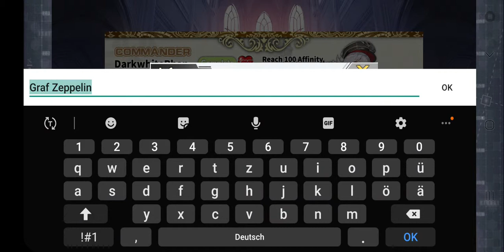Azur Lane Marry Graf Zeppelin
Die Beschreibung der Azur Lane Das ist, was Sie wollen "Schlacht der Marine - Roman -" · Anthropomorphes Schiffsmädchen x Shooting RPG! Ein Shooting-RPG, das ein Schiff manipuliert, das ein Schiff weltweit als süßes Mädchen personifiziert hat! Für den Fall In der Welt der "Azure Lane" weben individuelle Charakterreiche, lasst uns ankern! · Schießspiel mit erfrischendem Gefühl durch einfache Bedienung! Für den Fall "Azur Lane" Das größte Feature ist das Schießspiel · Organisiere eine Flotte von bis zu sechs Schiffen, durchfahre die feindlichen Schüsse und besiege den Feind! Für den Fall · Es ist in Ordnung, die Kugeln des Feindes zu treffen! Es gibt automatische Operation, sogar Leute, die nicht gut in der Handlung sind, können es genießen! · Lass uns deine eigene Flotte machen! Für den Fall Ein berühmtes, manchmal manisches Schiff weltweit, einschließlich japanischer Schiffe, erscheint! - Mehr als 100 Schiffstypen und süße und schöne Charaktere zeichnen sich aus! · Mit einem günstigen Abschluss-System, stärken Sie Ihre Lieblingsfiguren frei, nur für Ihre Tochter!